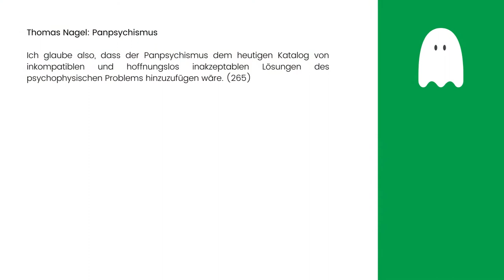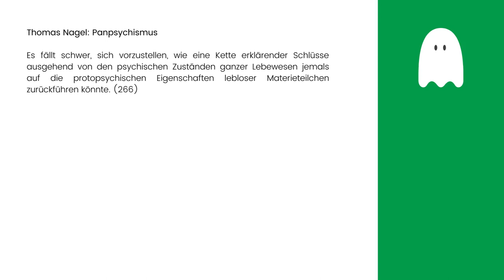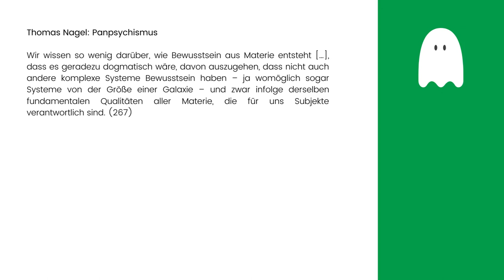Thomas Nagel: Panpsychismus 3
Gibt es Alternativen zum Panpsychismus?